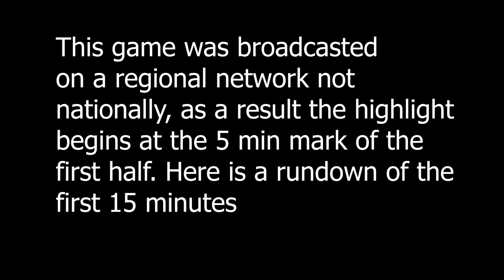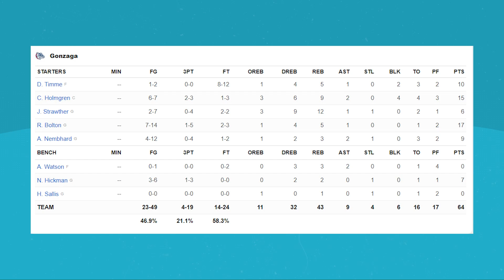Tarleton State vs #3 Gonzaga | 2021 College Basketball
Tarleton State vs Gonzaga highlights from the 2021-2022 College Basketball Season